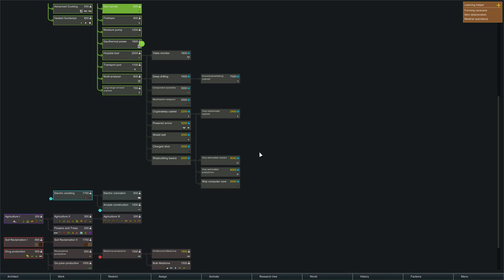[2] THE DEVILSTRAND DESPERADOS- Rimworld